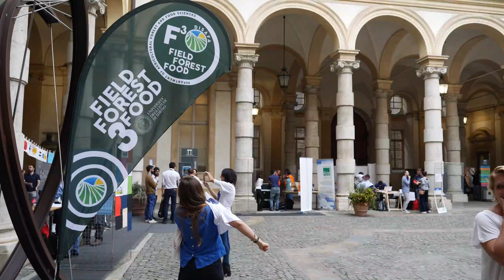La notte dei ricercatori 2019 a Torino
Notte dei ricercatori 2019 a Torino. Abbiamo chiesto al pubblico cosa ne pensa: c'est merveilleux!